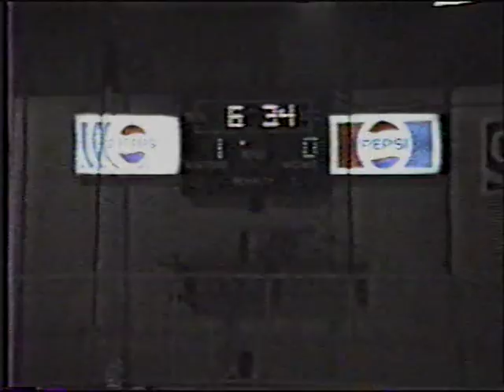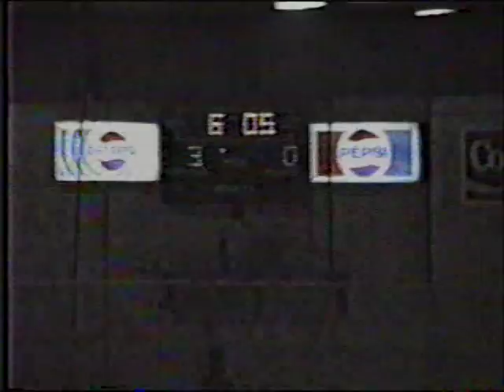1987 Midget Celtics vs Grand Falls